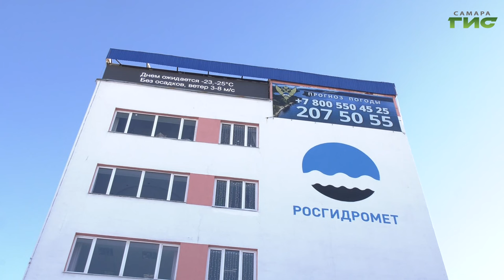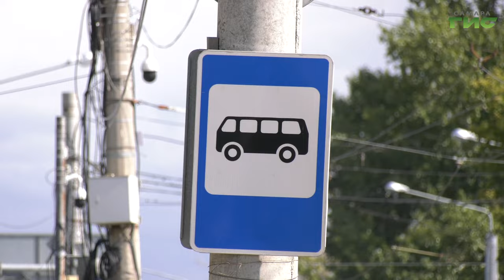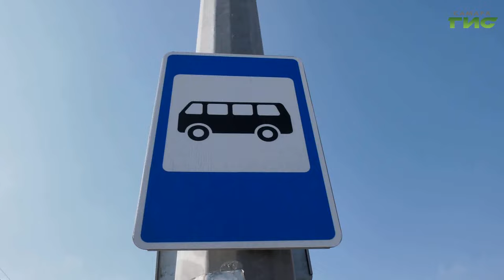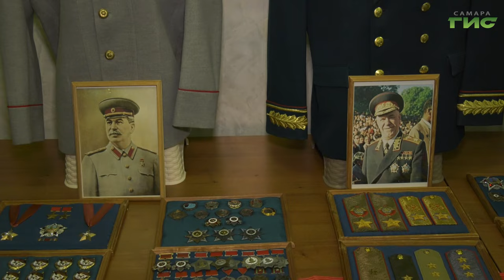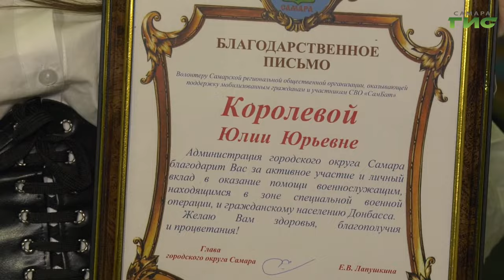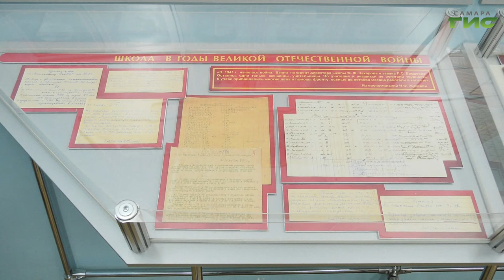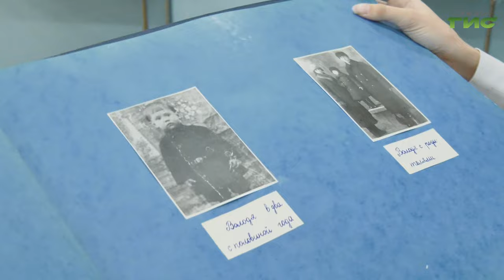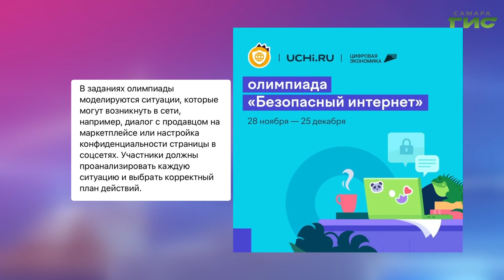"События" от 11.12.2023 (вечер)